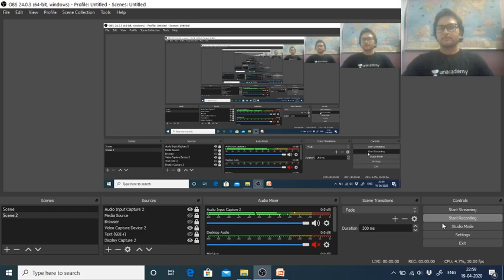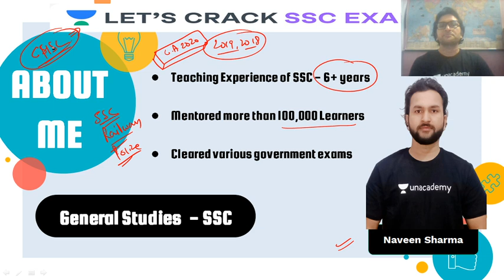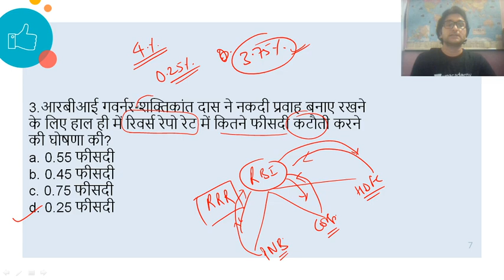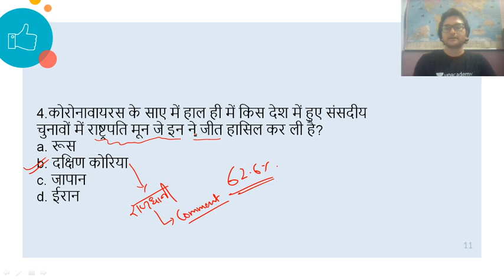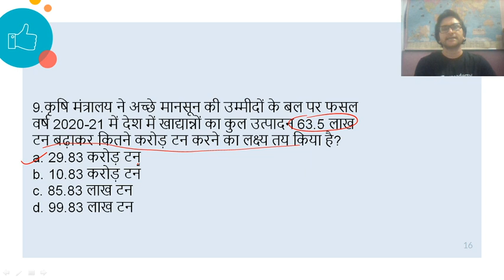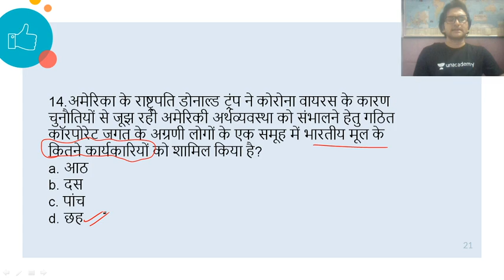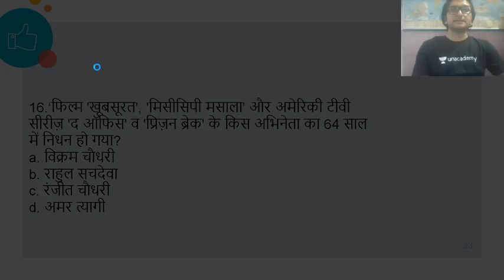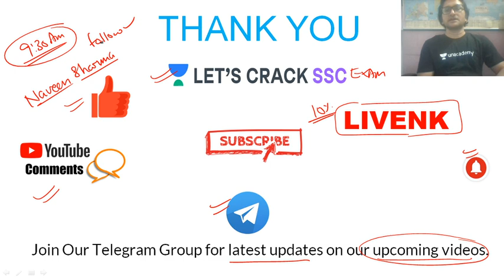Early Morning Current Affairs | राजधानी Express | April 2020 | Target All SSC Exams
The fastest Current Affairs in the morning. Naveen Kumar Sharma will be discussing the latest current affairs, daily which will help you to target and crack SSC and its related exams. We cover Daily Current Affairs as well as other relevant and important topics that would stand out as your companion for your SSC & Railway Exams preparation without coaching.

Unacademy Subscription Benefits:
1. Learn from your favorite teacher
2. Dedicated DOUBT sessions
3. One Subscription, Unlimited Access
4. Real-time interaction with Teachers
5. You can ask doubts in the live class
6. Limited students
7. Download the videos & watch offline